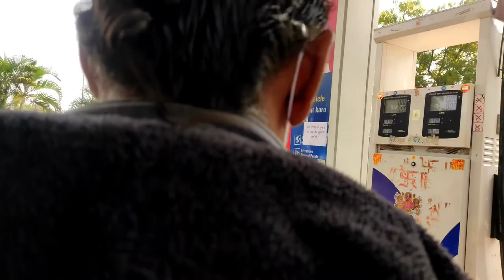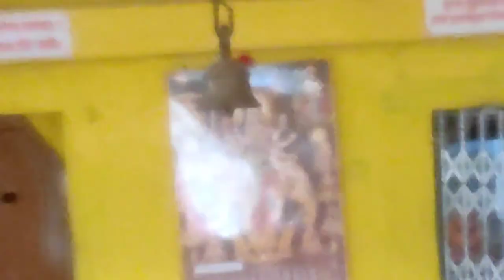छत्तीसगढ़ दुर्ग से गंडाइ गंगई माता का मंदिर // Part-2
छत्तीसगढ़ दुर्ग से गंडाइ गंगई माता का मंदिर //Moto vlog// Part-2